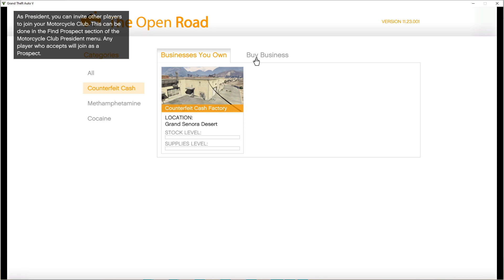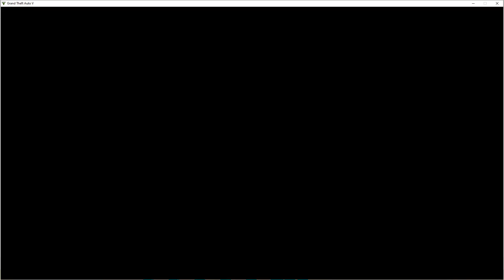GTA Online Motorcycle Club Missions (Part 1) Doing motorcycle missions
Looks like it'll be fun.